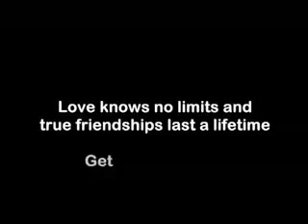lioncute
Turning Wild Carnivorous Animals Into Allies = Protection In The Aluna